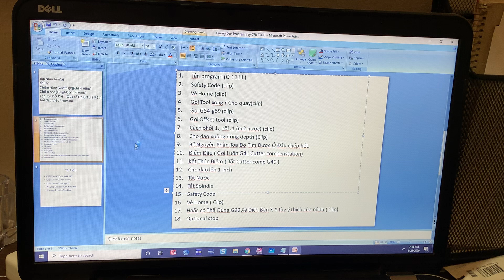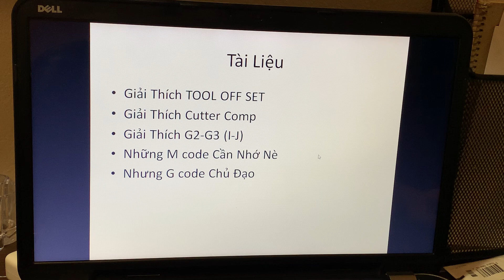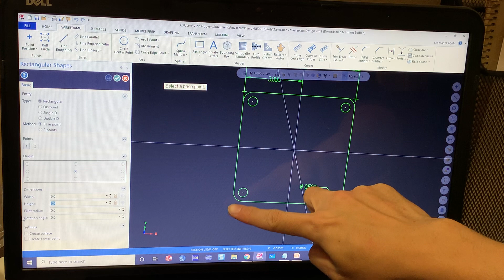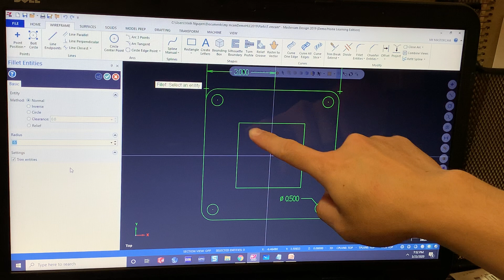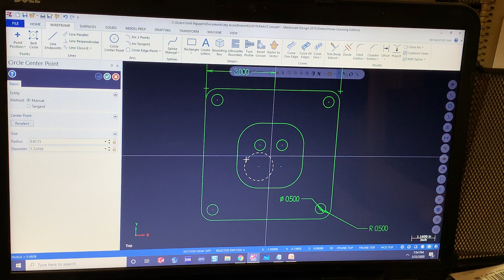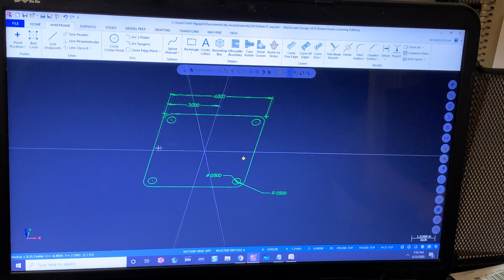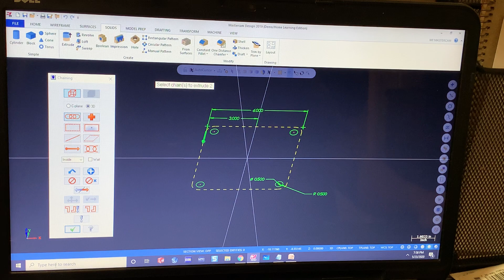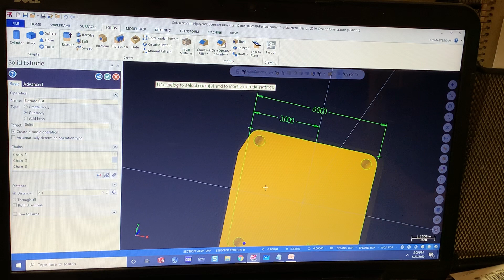Cali CNC Daily-Cách Lập Trình Program cơ bản Trên Mastercam 2019